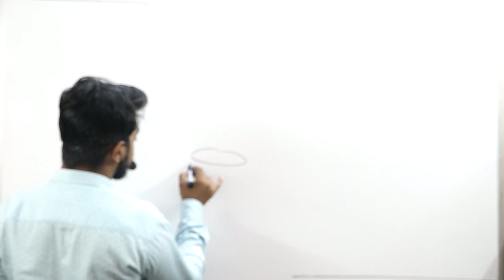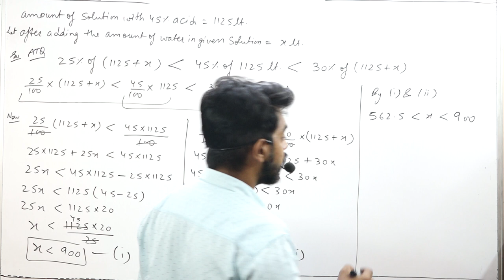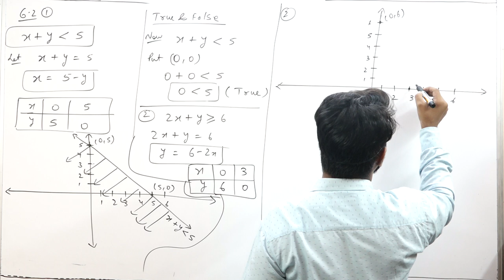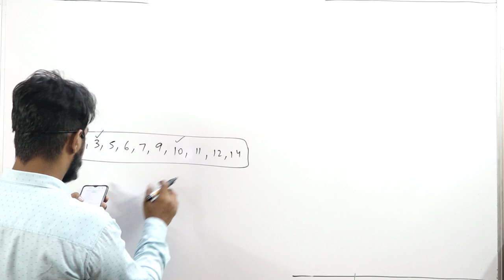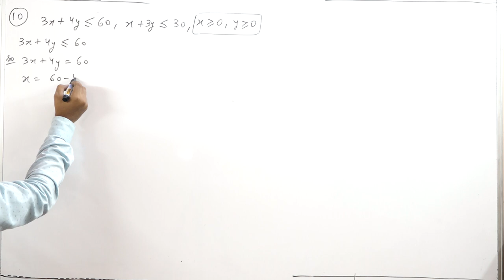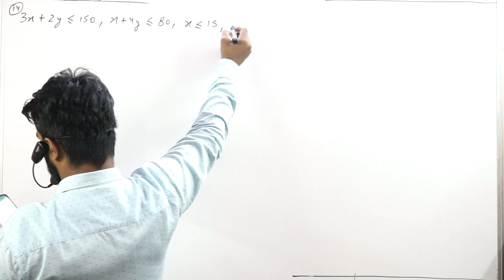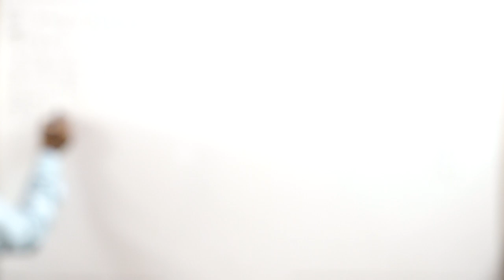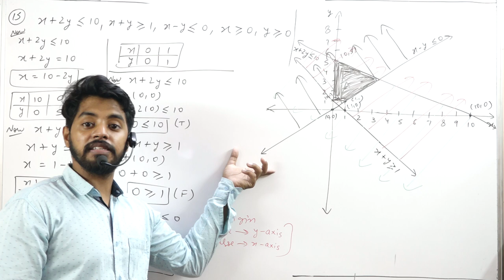Linear Inequalities || Last Part